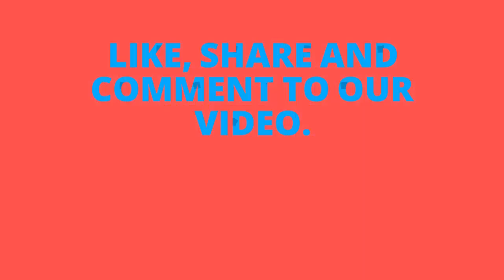Mega Unboxing and Review of budgeted pencil case for students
Video editing

Camtasia studio

stationery review
muji stationery review
shein stationery review
nuka eternal stationery review
shaan stationery review
otrio stationery review
pen wing stationery review
kuma stationery review
zenpop stationery review
office stationery review
wholesale stationery review
the stationery shop review and questions
stationery pal review
stationery best brands
stationery reviews
what is the best stationery
stationery bazaar review
stationary bike review
zenpop stationery box review
stationery shop book review
the stationery shop book review
buy-stationery.co.uk review
stationery island bullet journal review
famous stationery brand
stationery notebook brands
kuma stationery crafts review
stationery shop review
review for stationery shop